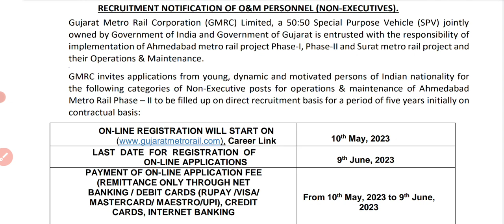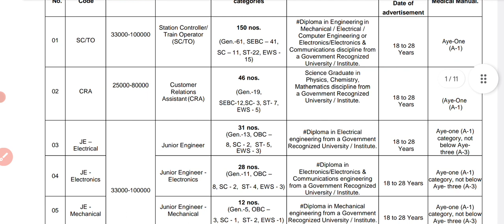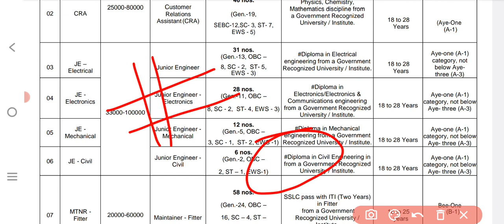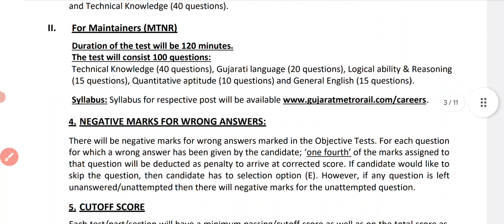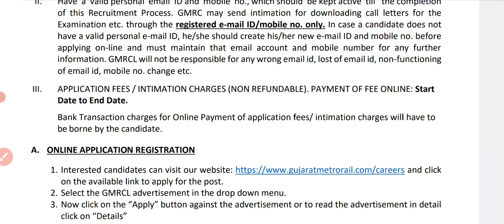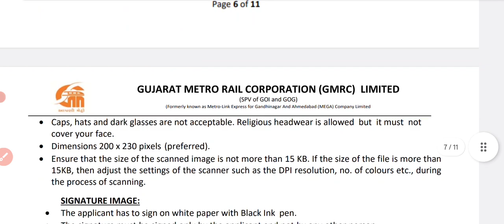METRO NEW RECRUITMENT IS OUT | JUNIOR ENGINEER | WITHOUT GATE | B.E/B.TECH/DIPLOMA